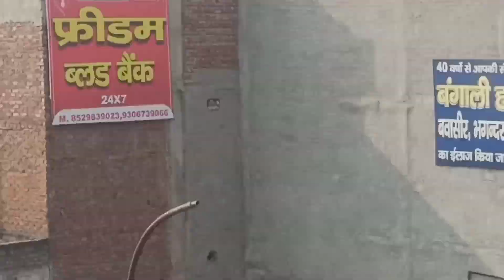छत की ढलाई में ननी ट्रैप फिट करे